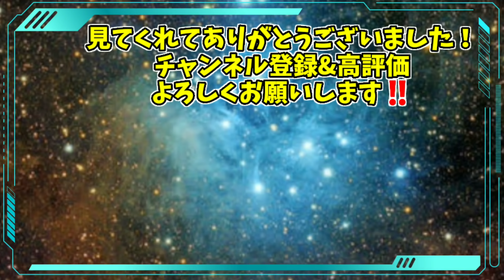【スリル】すゑひろがりずさんと1万円をかけた勝負！南條さん編 後編【M-1】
あつまれどうぶつの森やバイオハザードの狂言風ゲーム実況でお馴染みのM-1グランプリﾌｧｲﾅﾘｽﾄ「すゑひろがりず」さんがゲストに来てくれました‼️

すたみなと一万円をかけたゲームで心理戦、その名も「スリル」
今回は後編「南條さんvsすたみな」

2つの箱のどちらかに1万円が入っていてそれをどちらか予想して当てるだけ‼️

すたみな自腹の一万円スリル満点で超ハラハラ💦
ぜひ皆さんも予想してみてください～‼️

前日の三島さん編も合わせて見てくださいね🎵